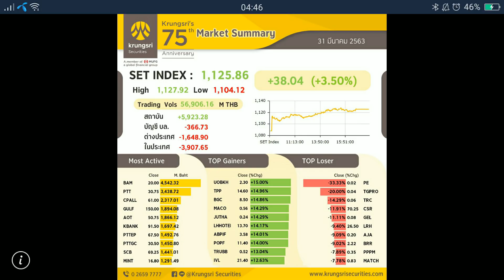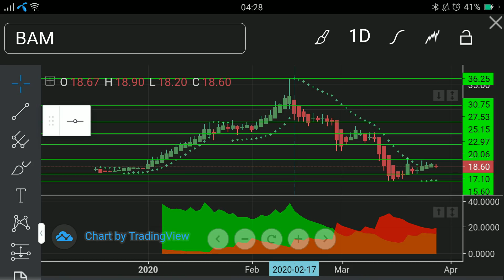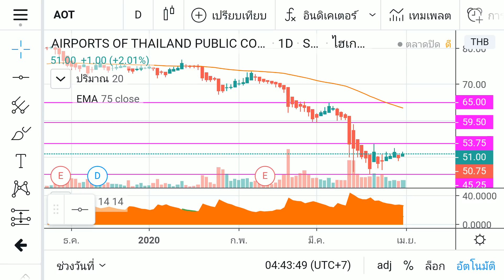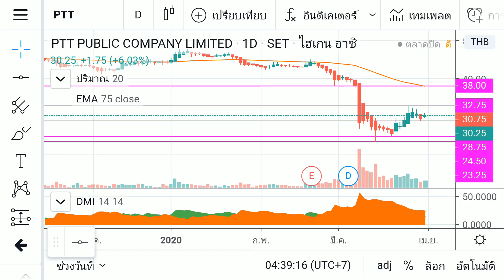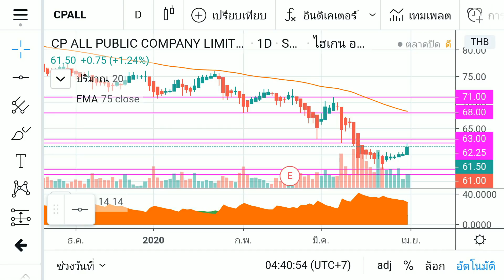วิแคะหุ้น 1 เม.ษ. 63 BAM, PTT, CPALL, GULF, AOT, KBANK, PTTGC, PTTEG, SCB, MINT I MONEY BETTER